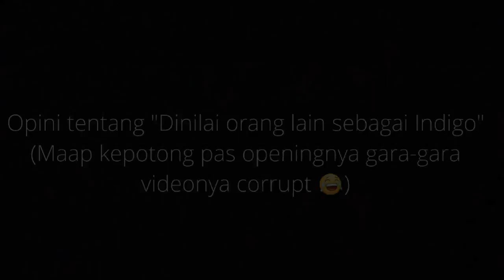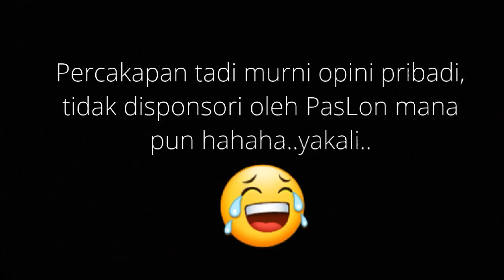ORANG BILANG SAYA INDIGO (VLOG 16th February 2017)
Karena ga ada istilah lain yaudalah terserah mo pada nyebut apa.
Tapi ya kita semua sama kok, cuma ada yang lebih SADAR aja..gitu..

Love,
ecHiezo

ecHiezo's everyday Life
Indonesian Vlogger
Artist & Designer
My Persian Cat : Mochi

TONGTJI Green Tea
BREADTALK Choco Muffin
MAKARIZO Hair Energy - Royal Jelly Extract

Camera : Smartphone Camera
Timelapse : Framelapse Pro
Video editing & BGM : wevideo